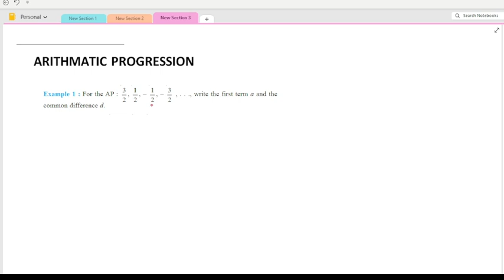Arithmatic Progression ll APs ll Example 01 ll NCERT Solutions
shailendra Prajapati